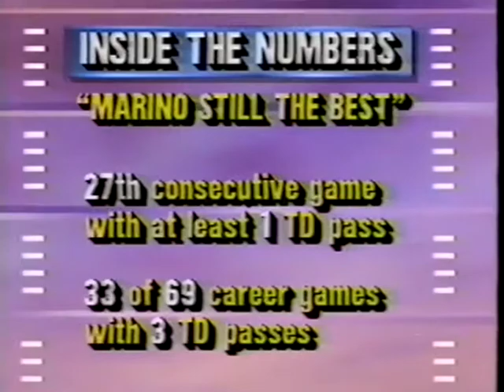1987 Wk 08 Postgame Reports - Local News; ESPN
Post game reports from the Miami Dolphins 35-24 victory over the Pittsburgh Steelers at Joe Robbie Stadium. Credit WTVJ, NBC, ESPN and the NFL. Commentators include Ned Smith, Tony Segreto, Pete Axthelm and Chris Berman.

Owned by the NFL. I post these videos purely to show the history of the game for football fans enjoyment, stemming from our family's 50+ years love of Dolphins football. Thanks!

Due to the social nature of this broadcasting channel videos may contain copyrighted  by another entity or person. This channel’s owner claims no copyright to said content. The broadcaster of this channel cannot be held accountable for the copyrighted content. The broadcaster of this channel is a messenger and sharer or information and strives to verify, but cannot warrant the accuracy of copyrights or completeness of the information on this channel.